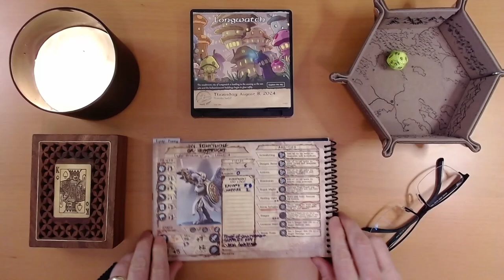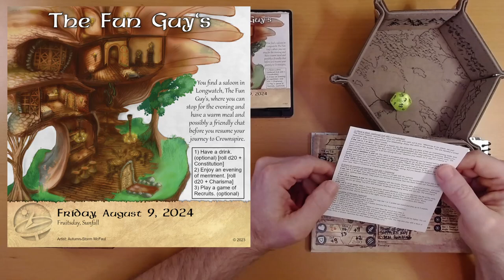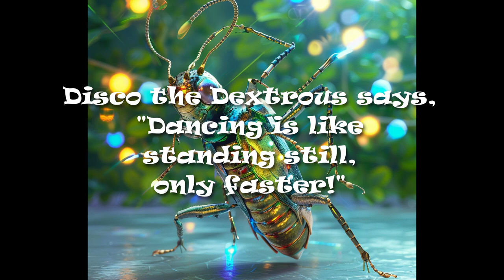2024 Quest Calendar Aug. 9: Dabbling, Dazzling, and Daring to Dance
Ivy discovers she has only one left foot.